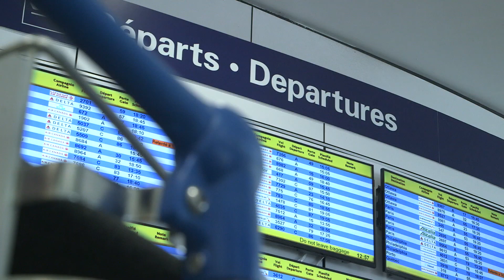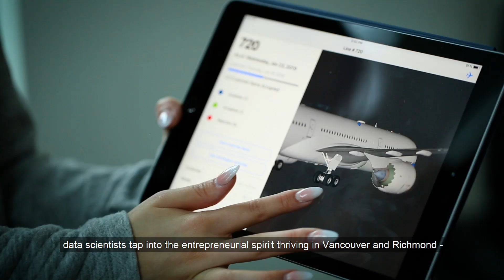Boeing in Canada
In 1919, Bill Boeing carried the first international mail into the United States by plane. This year, Boeing celebrated the 100th anniversary of this historic event, and the enduring, century-long partnership. Today, Boeing employees are building the future of aerospace across Canada.